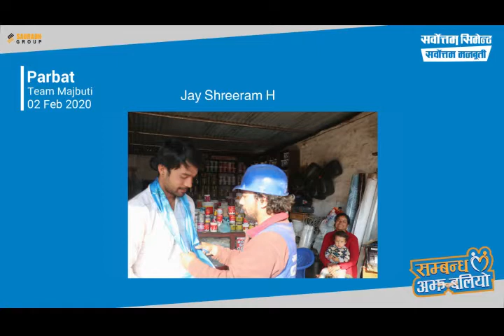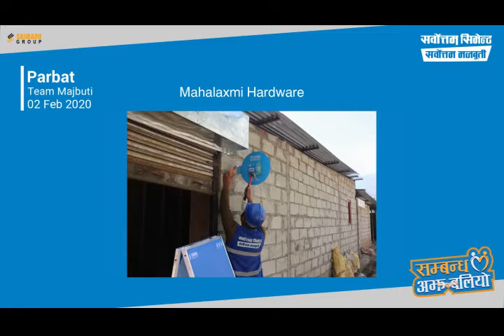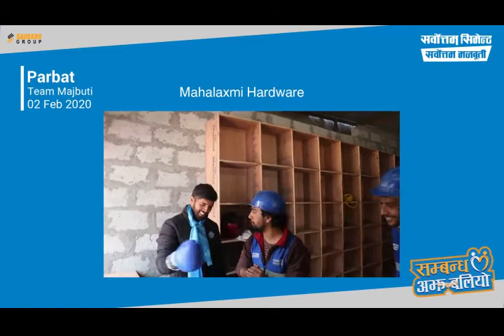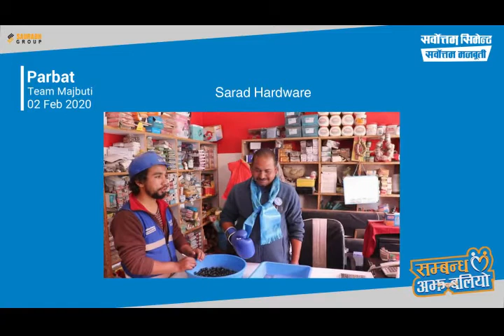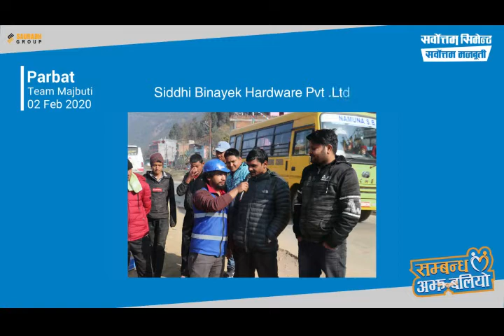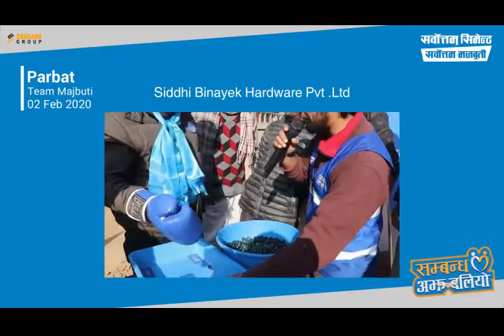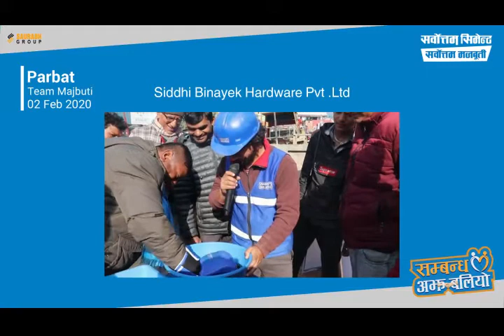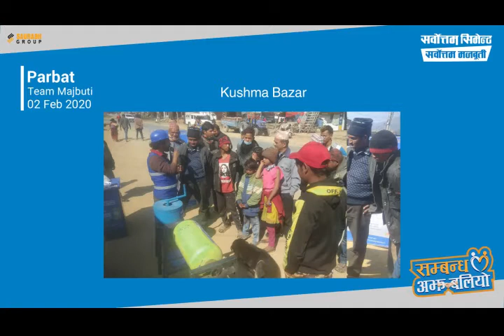Sarbottam Cement- Sambandha Ajha Baliyo 2076- Parbat || 2 Feb, 2020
Sarbottam Cement-Retail Engagement Program 2076
Glimpses of activity at Parbat dated 2 Feb, 2020 on the following retails:
1 Jay Shreeram Hardware
2 Siddhi Binayek Hardware Pvt .Ltd.
3 Sarad Store
4 Mahalaxmi Hardware

We would like to thank all the participants on this program for your support and cooperation to make this campaign a grand success.